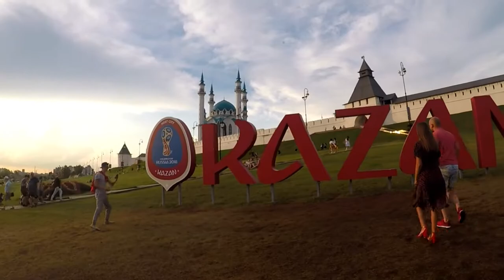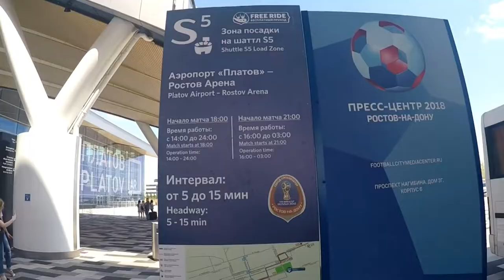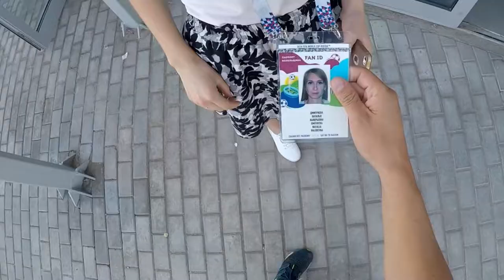Russia 2018...Mi Primer Mundial!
Russia 2018 world cup Fan experience following Colombia through different venues
GoPro 5